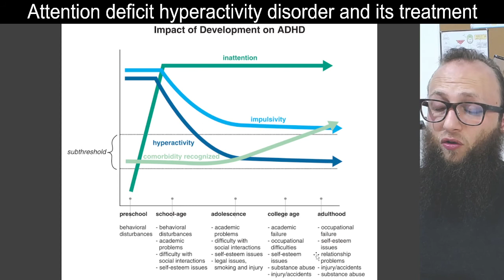12 06 - Impact of development on ADHD